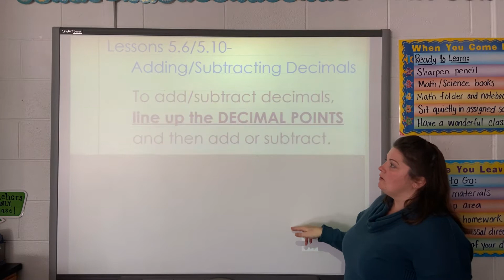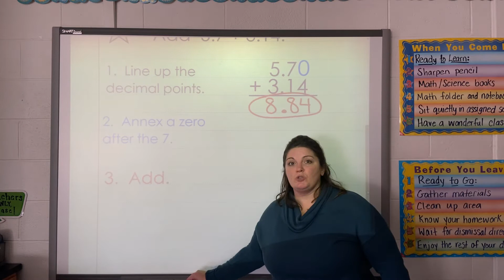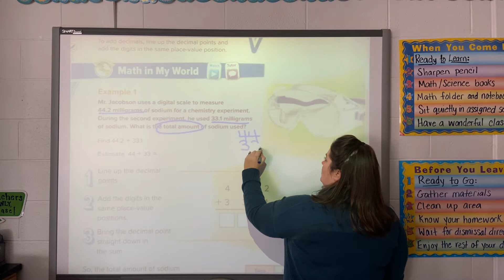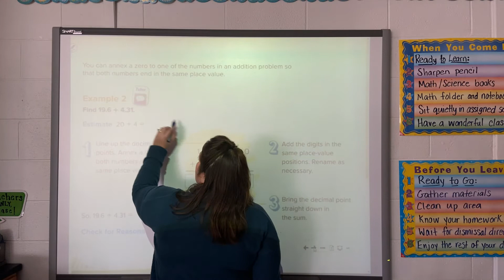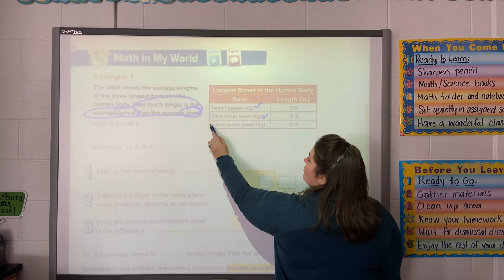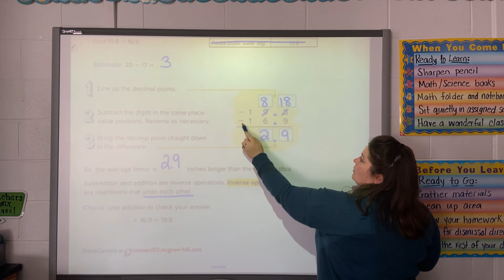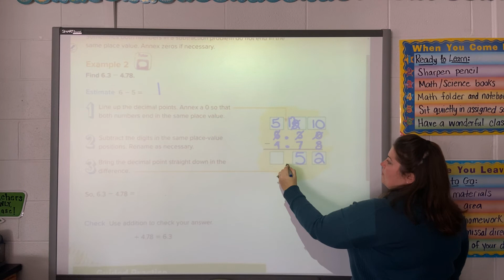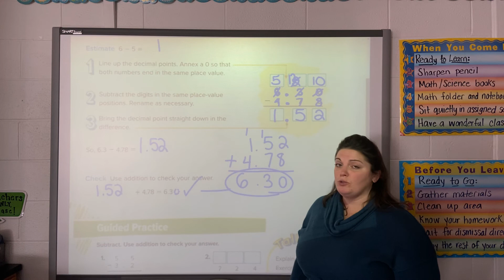5.6/5.10 Adding and subtracting decimals